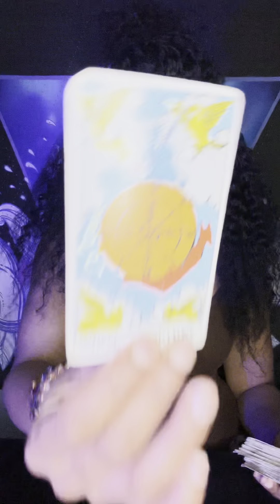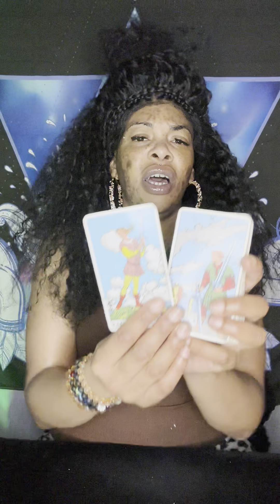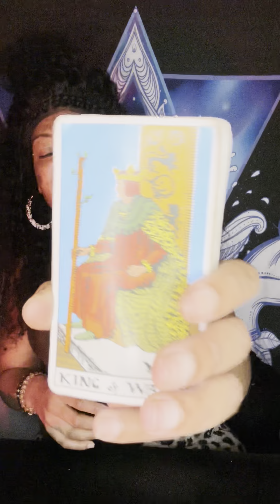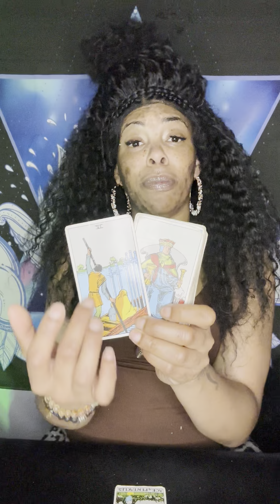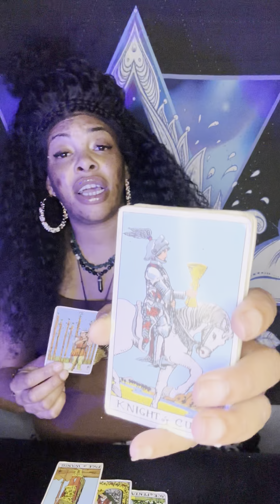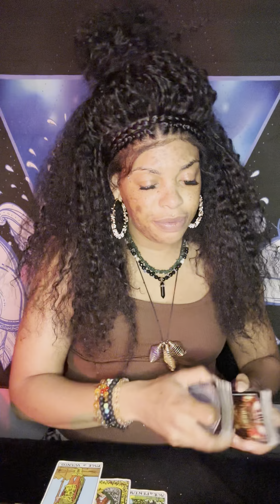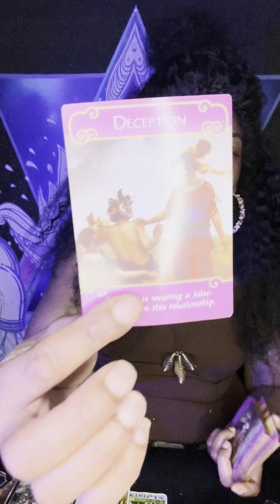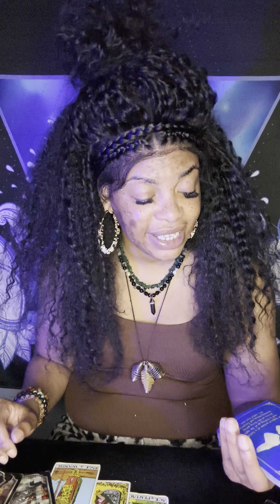Sagittarius♐️🚨SHOCKING MESSAGE Headed Ur way As SOON As U WALKED AWAY💯After ALL That🙄THEY WANT U!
WusUP Spiritual Gangsta GANG GANG COLLECTIVE!
I TRULY LOVE YOU AND IM HERE FOR YOU💞 I Illuminate NEGATIVE ENERGY✅ Inspire✅ Educate✅ Motivate✅ and Uplift✅ You on your SPIRITUAL HEALING JOURNEY😇

First you want to decide on What type of reading would you like✅
General- $111❤️ 60 min
Love-$111❤️ 60 min
Career-$111❤️ 60 min
LifeSpread is a personal reading Pertaining 5 Sections (Home, Love, Career, Personal and Future)- $222❤️
One Question and Answer $25❤️
Two Questions Two Awnsers $45❤️
Vent Sessions with Advice and Prayer (30 Minutes)-$50
All Readings come with Clarification, Oracle cards Prayer and Affirmations💝
You will Receive your reading shortly after!!
We can conduct your reading Live on FaceTime or Google Duo. Whichever you prefer!!!
All I can say is when connecting with me your life is about to change tremendously for the Best💞
I can’t wait to meet you Gang😊
See you soon!
ALSO YOU CAN GO TO
FACEBOOK: ShaQueen Sheppard (INBOX ME)

FACEBOOK HOME PAGE-ShaQueen Sheppard
FACEBOOK BUISNESS PAGE... ShaQueen The Guidance Goddess
Instagram: ShaQueens Tarot or ShaQueen Sheppard

SHAQUEENS SPIRITUAL PRODUCTS!
Black Tourmaline Necklace (Made by Myself) -(Gold or Silver)-$70
Chakra Bracelets (Black Tourmaline…White Lava…Brown Tigers Eye)- 1 for $15 or 2 for 25
Sage Bundles- $15
Sage Crystal Bundle’s-$60
Sage Chakra Bracelet Bundles-$50
SHIPPING AND DELIVERY will be added to your Total-$15
You can watch SHAQUEENS SPIRITUAL PRODUCT VIDEO TO SEE PRODUCTS FOR YOURSELF UNDER LIVE VIDEO SECTION🥰

I appreciate all the love and support and make sure yall.
IM HERE TO KEEP IT REAL AND HELP YOU HEAL🙌🏽